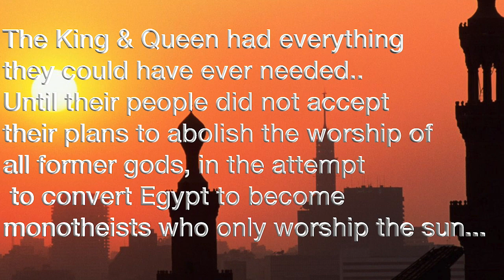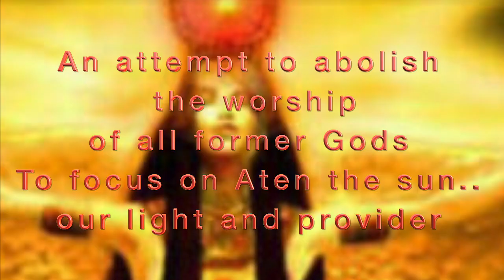Ancient Dreams - Sample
This video is about Ancient Dreams